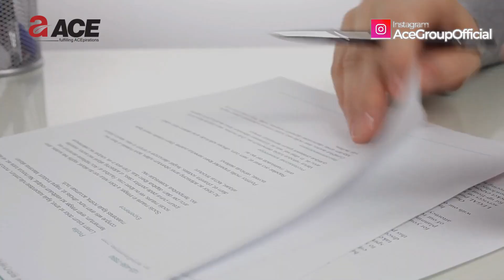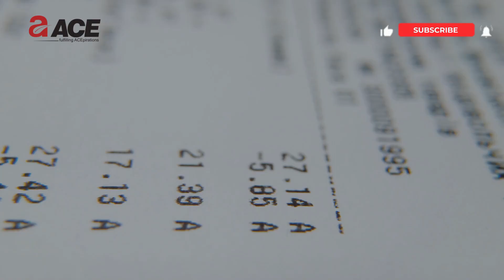ALL YOU NEED TO KNOW ABOUT GIFT DEED | ACE GROUP INDIA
Are you planning to gift your land or residential property to a loved one but confused about how to do it? Then, this video is for you.

Stay with us till the end to get to know detailed information about gift deeds.

0:00 WHAT IS A GIFT DEED?
0:20 WHAT IS A DEED?
0:41 WHAT ARE THE COMPONENTS OF A GIFT DEED?
1:04 HOW TO DRAFT A GIFT DEED?
1:25 WHAT DOCUMENTS ARE REQUIRED?